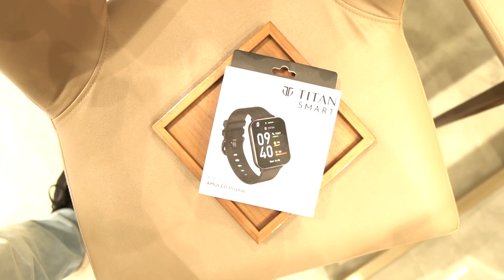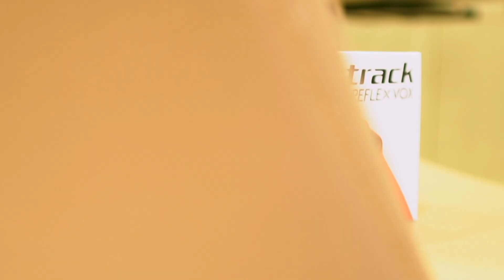ಇದೇ 1st ಸಲ ನಾನು ಒಂದು 🔥 ಬ್ರ್ಯಾಂಡ್ ಸ್ಟೋರ್‌ಗೆ ಭೇಟಿ ನೀಡಿದ್ದು | The Smartverse Fest Titan World Bengaluru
ಇದೇ 1st ⚡ಸಲಾ ನಾನು ಒಂದು  🔥 ಬ್ರ್ಯಾಂಡ್ ಸ್ಟೋರ್‌ಗೆ ಭೇಟಿ ನೀಡಿದ್ದು | Titan World 🌎 Smartwatches ✅

SPECIAL DEALS ON AMAZON

Redmi note 10

Redmi note 10 Pro Max

Samsung M42

Samsung M12

Redmi 9 Power